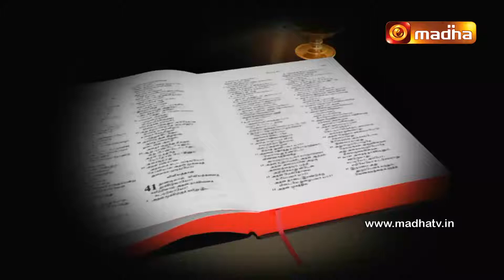Viviliyathil Uyirinangal Epi 09 : Mountain Goat